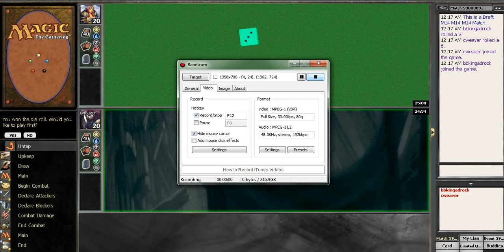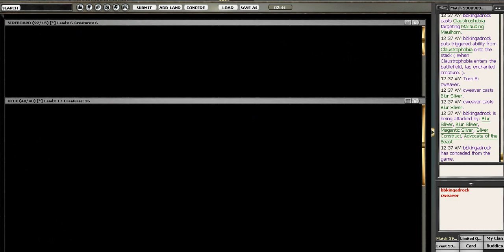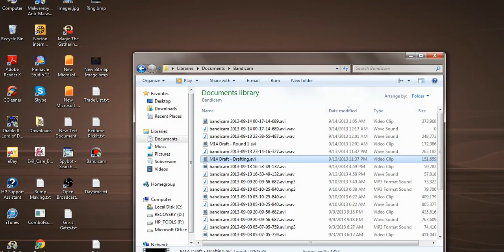Magic 2014 Draft #43 Round 2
Chris plays the second round of this draft

More M14 LIMITED on this Channel

David Shaffer writes about how he received a 1960 rating drafting M14

Dan plays the very first M14 Draft here, going Blue Green Fat Guys with great success

Facebook Want more videos in more formats? Support our efforts by becoming a patron today